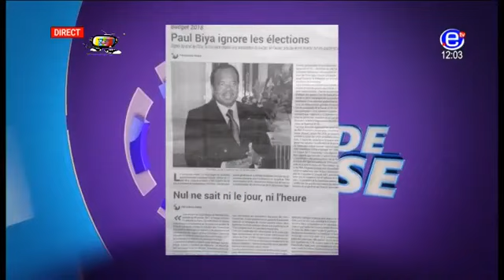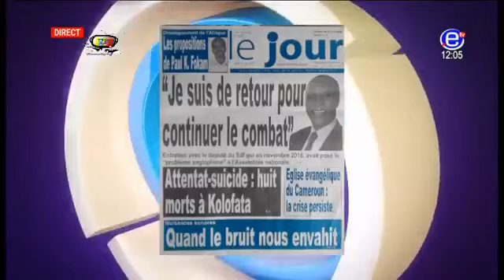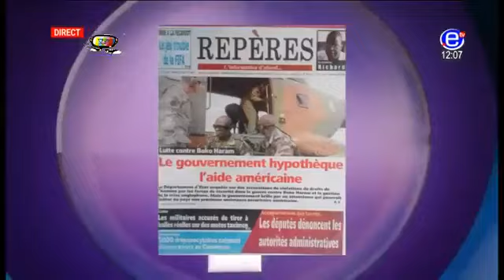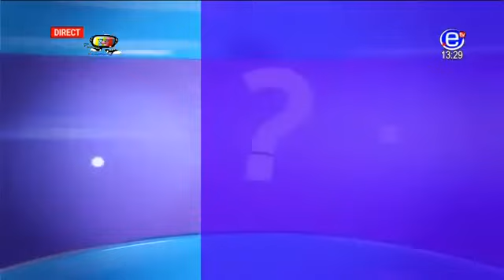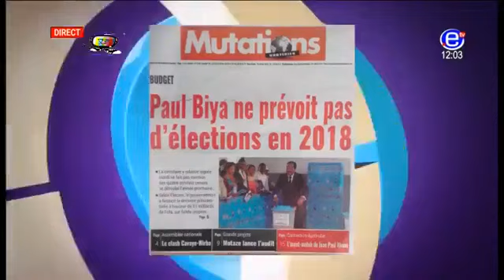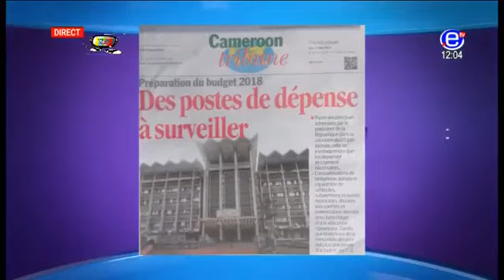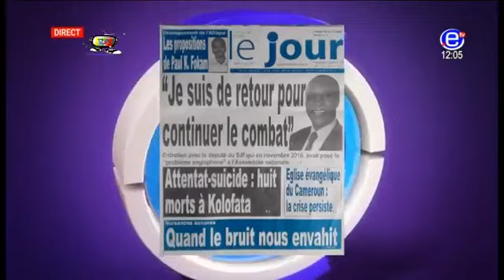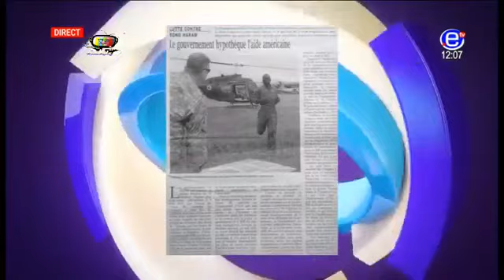DROIT DE REPONSE (BUDJET 2018: On prévoit .) Dimanche 25 Juin 2017 EQUINOXE TV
Présentation: Albertine BITJAGA.

Présentation: Serge OTOU.

Présentation: Albertine BITJAGA.

WOURI, c'est : Une app Android : Un site web : Un numéro : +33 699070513 (Tél/Wha) Un e-mail .